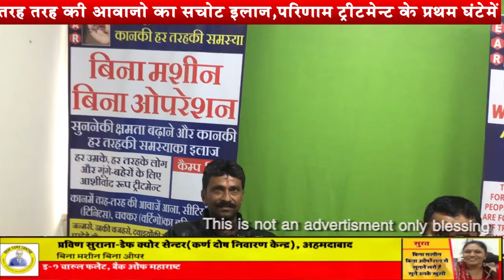Ahmedabad Patient Great Blessing || Praveen Surana || Deaf Cure Center